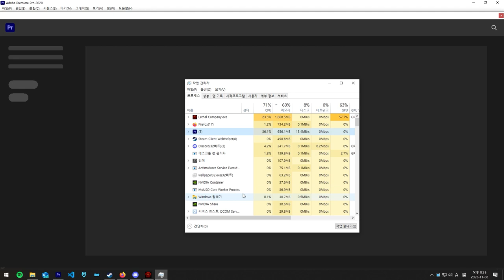make money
that's why i fucked yo bitch